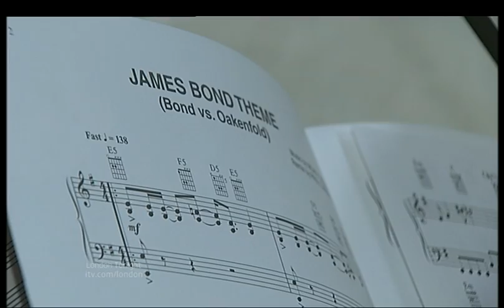Meeting man who composed signature Bond tune